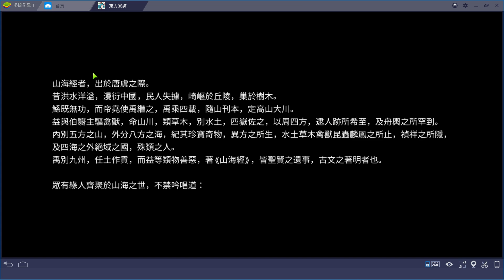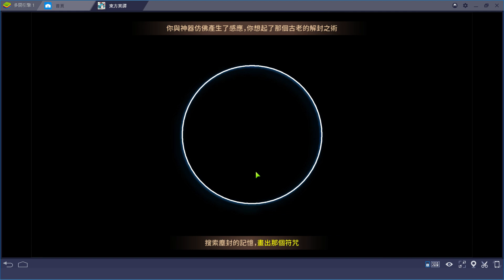【 遊戲試玩初體驗 】 Kye923 | 東方異譚 | 回合製 RPG 手游 ► 疑似癢癢鼠 🐭 劇情意外多 !!!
廣告打很兇, 似曾相識的地方讓我笑了好多次😂😂😂

一名 馬來西亞 內容創作者的 東方異譚 資訊分享影片.
BurningOriental news & information sharing by a Malaysia content creator.